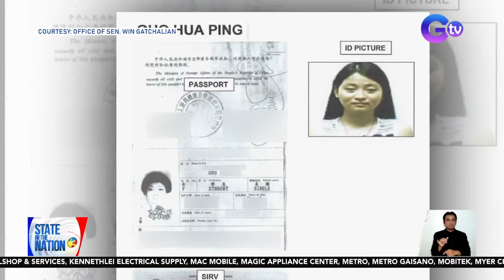State of the Nation Express: June 27, 2024 [HD]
Narito ang mga maiinit na balita sa State of the Nation Express ngayong Huwebes, June 27, 2024

-10 bahay, natupok sa Mandaluyong City

-Fingerprints nina Mayor Alice Guo at Chinese national na si Guo Hua Ping, nag-match

-"Wattah Wattah Festival" sa San Juan, inulan ng batikos

-5 Villa sa Fontana Leisure Park sa Pampanga, sinalakay

-Extradition kay Ex-Rep. Teves, inaprubahan ng korte sa Timor Leste

-4 SWAT members na nasa private event, tinanggal
muna sa pwesto; iniimbestigahan ng DILG

-VP Sara Duterte, 'di nagbigay ng rason sa kaniyang pagbibitiw sa gabinete kahit tinanong ni PBBM

-ICYMI: Nag-alok ng pabuya

-STSS na tumama sa halos 1,000 tao sa Japan, meron din sa Pilipinas pero madalang

-Motorista, muntik tamaan ng kidlat

-Tour organizers, ni-rate ang kanilang joiners nang
hindi makatanggap ng review mula sa kanila